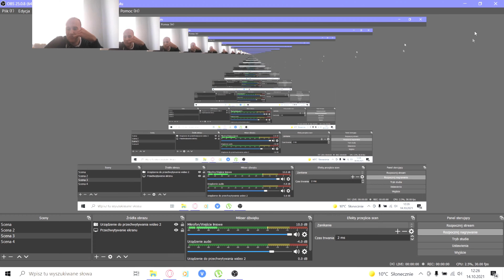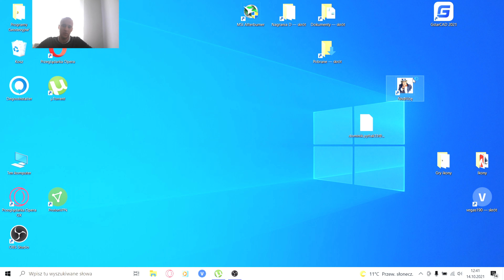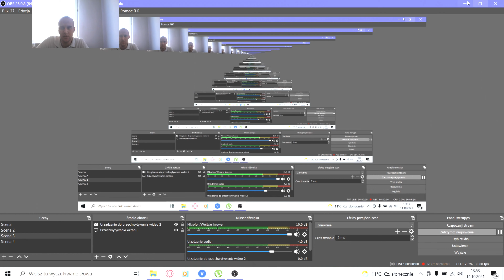Gothic 2 Podróżnik #45 Wykrycie Zła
Link do modyfikacji link do bezpośredniej modyfikacji, polecam również korzystać z narzędzia Spine do pobrania modyfikacji.

Dedykujemy wielkiej walce amerykańskiemu rządowi za demokrację na całym świecie.

Niedaleka przeszłość (lub przyszłość) :] . Tajny amerykański agent (Podróżnik) pod przykrywką bezdomnego-podróżnika przenika do Rosji. Jego celem jest odnaleźć broń masowego rażenia, która została tylko tutaj. Na całym świecie już panuje demokracja i tylko ten zapomniany przez Boga zakamarek planety jak zwykle zagraża wolności. Wszystko idzie gładko, dopóki bohater nie zderza się z rosyjskimi realiami, nie ratuje go specjalne szkolenie, zachowania tutejszych mieszkańców nie da się racjonalnie wytłumaczyć, logika bohatera trafia w kozi róg...